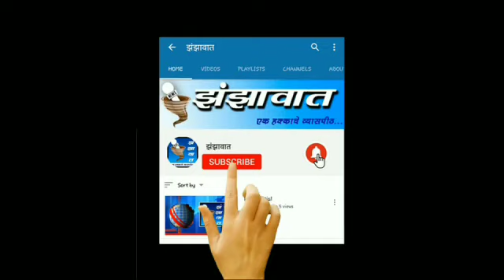Breaking.. child struggle death | लोणावळा स्विमिंग टॅंक मध्ये बालकाची 15 मिनिटे मृत्यूशी कडवी झुंज..